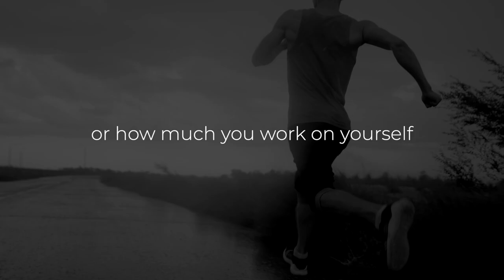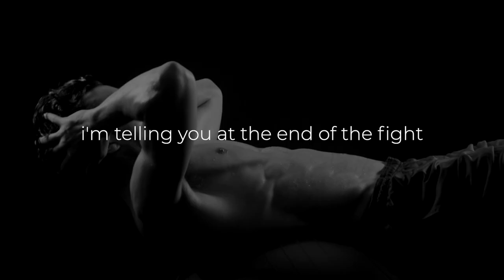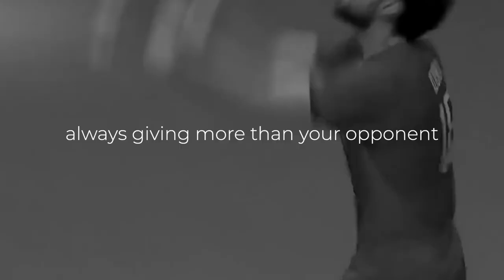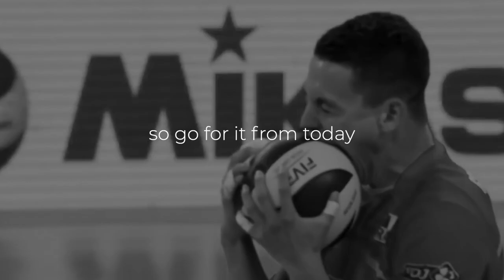NOTHING CAN STOP YOU | Motivational Speech for Volleyball Players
Remember. You love volleyball and nothing can stop you.

✅ MY STUFF
► Knee pads
► Equipment & Apparel

► Macbook Pro
► Nikon D750
► Nikon 24-70mm f/2.8G
► Nikon 70-200mm f/2.8G
► Samsung T7 2TB SSD

JIRI POPELKA